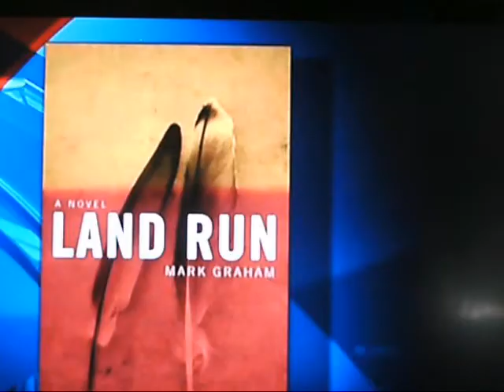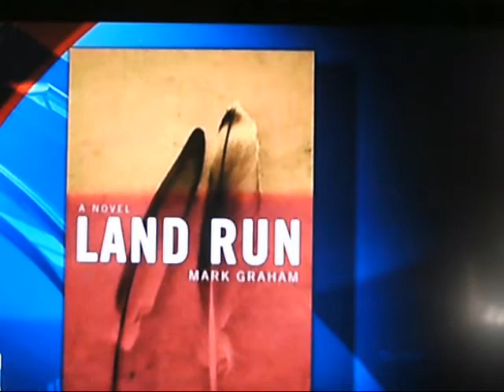Interview - Mark Graham - Author of LAND RUN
WRAL interview of Mark Graham - Author of LAND RUN